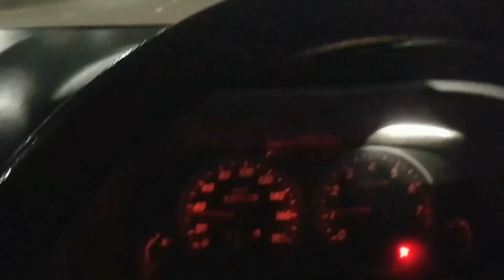Gari Utha le ll police nay gari utha le ll wrong parking ll Airport vlog ll Rabbits in master cage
In this video polish lift car on airport parking area